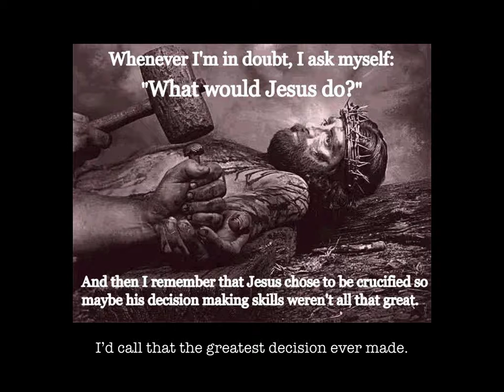What would Jesus do